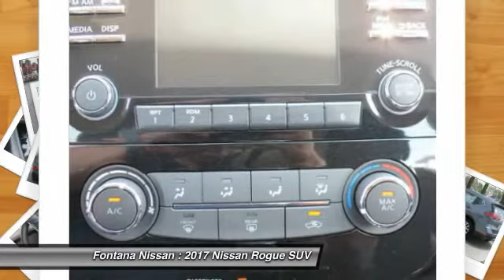2017 Nissan Rogue new, Altima, Maxima, Sentra, 370Z, Murano, Fontana, Rancho Cucamonga, Ontario, San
2017 Nissan Rogue S

Fontana Nissan
16444 South Highland Avenue

Dont spend hours negotiating with other dealerships when you can get the Bottom Line Price at Fontana Nissan. To top it off, we work with over 50 financial institutions to provide the best possible financing.  Hurry in today, and see why our previous customers      drove from San Bernardino, Riverside, Puente Hills, Corona, Redlands and many other cities just to get our Bottom Line Price !